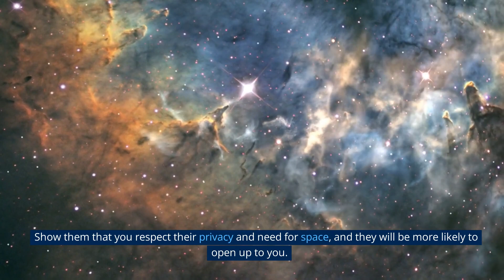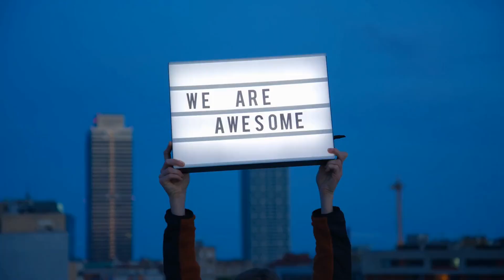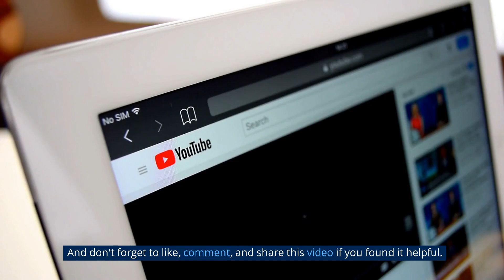10 Ways to Connect with an INFJ on a Deeper Level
This video will help viewers understand the INFJ personality type, and how to connect with this type of person on a deeper level. We will explore the INFJ’s pre-dominant traits, how to identify them and what makes them unique. We will also look into practical tips for building a meaningful connection with an INFJ, and answer some of the most common questions about this personality type. If you want to learn more about INFJ and deepen your connection with the people around you, this video is perfect for you!